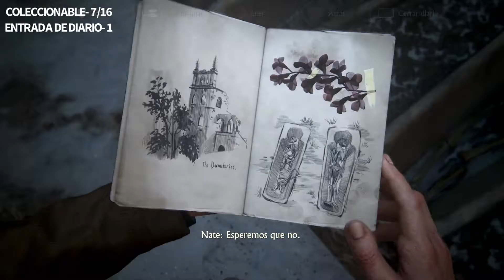Uncharted 4 - La Tumba de Henry Avery (Ubicacion de Todos los Coleccionables) Capitulo 8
En este video les muestro la ubicacion de todos los coleccionables para este capitulo. Esto incluye TESOROS, CONVERSACIONES, ENTRADAS DE DIARIO Y NOTAS DE DIARIO. espero les sea de gran ayuda amigos.

uncharted 4
uncharted 4 en espanol
uncharted 4 a thieves end
uncharted 4 a thieves end en espanol
capitulo 8
mision 8
la tumba de henry avery
todos los puzzles
todos los tesoros
todas las conversaciones
todas las entradas de diario
todas las notas de diario
logro
trofeo
ubicacion
paso a paso
gameplay
mision completa
ps5
play station 5
todos los coleccionables
all collectibles
guia
Yovacorp Gaming